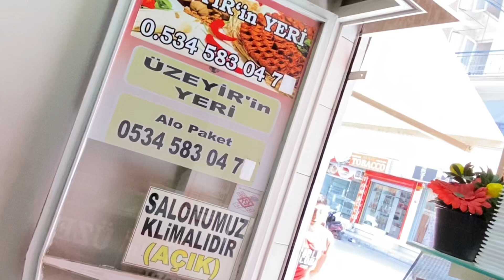5 kğ ÇİĞKÖFTE yi BEDAVAYA VERDİM (30 saniye challenge )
Evet arkadaşlar sayfama hoşgeldiniz görmüş olduğunuz gibi 30 saniyede çiğ köfte dürümü bitirdi 5 kg çiğ köftesini aldı gitti sen de çiğ köfte canavar olmak istersen videonun sonunda adresimi verdim gel katıl kap git he kanka abone olmayı da unutma